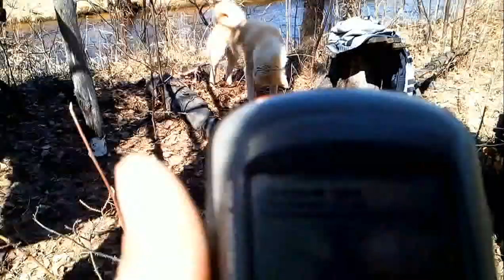утиный сезон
4 дня на охоте. охота на уток с лайками.